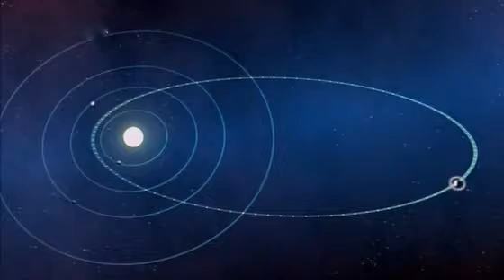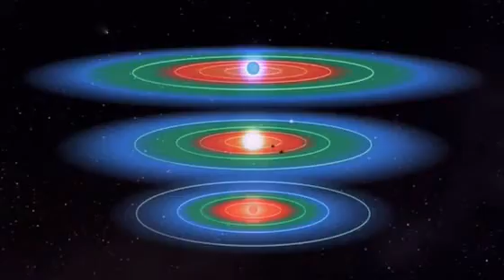Mondi alieni Parte 2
Un pianeta extrasolare (o exopianeta, o esopianeta) è un pianeta non appartenente al sistema solare; esso infatti orbita attorno a una stella diversa dal Sole. A dicembre 2010 ne sono stati individuati 506.La scoperta della maggior parte degli esopianeti è dovuta a metodi di osservazione indiretta piuttosto che tramite osservazioni al telescopio.A causa dei limiti delle tecniche di osservazione attuali la maggior parte dei pianeti individuati sono giganti gassosi come Giove e, solo in misura minore, pianeti rocciosi massivi del tipo Super Terra.Gli esopianeti conosciuti appartengono a sistemi planetari che orbitano attorno a una stella. Esistono, tuttavia, numerose osservazioni non confermate di oggetti di massa planetaria non legati a vincoli gravitazionali con alcuna stella (c.d. pianeti interstellari ): tali corpi celesti non sono definibili come "pianeti" secondo l'attuale definizione dell'Unione Astronomica Internazionale.L'interesse scientifico sugli esopianeti è cresciuto sempre più a partire dal 1995, anno della conferma di una delle prime scoperte (51 Pegasi b). Inizialmente l'individuazione è proseguita lentamente, ma a partire dal 2002, con l'affinamento dei metodi di osservazione, sono stati scoperti più di 20 pianeti extrasolari all'anno.La possibilità di presenza di sistemi planetari attorno a stelle simili al Sole è valutata in modo molto diverso: molti astronomi ritengono che questa sia la norma, mentre altri stimano che solo il 10% delle stelle di tipo solare posseggano un sistema planetario.Spesso la ricerca di esopianeti coincide con la ricerca di mondi in grado di supportare una forma di vita extraterrestre. A oggi, Gliese 581 g - quarto pianeta del sistema planetario della nana rossa Gliese 581 distante approssimativamente 20 anni luce dalla Terra - sembra essere il miglior esempio di esopianeta di tipo terrestre orbitante nella zona abitabile del proprio sistema.